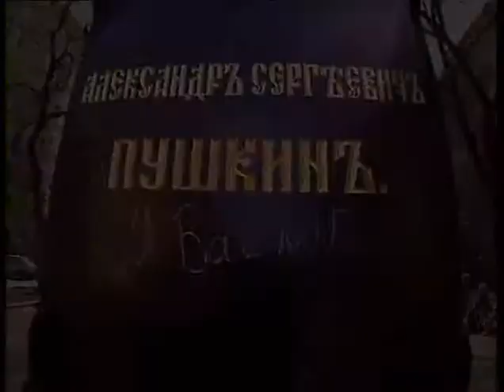G 1999 65R Ja Vas ljubil